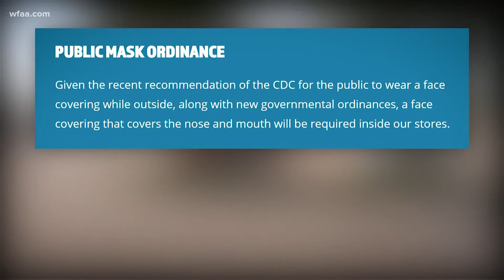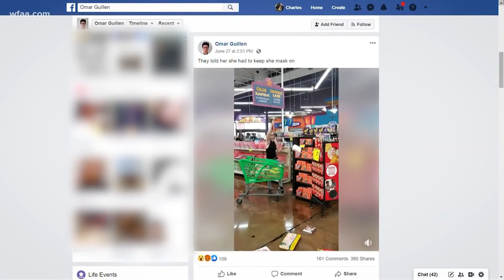Woman throws food in Dallas grocery store after workers ask her to wear a mask